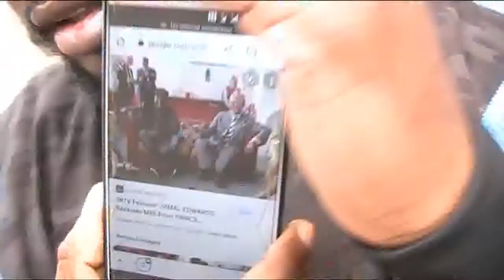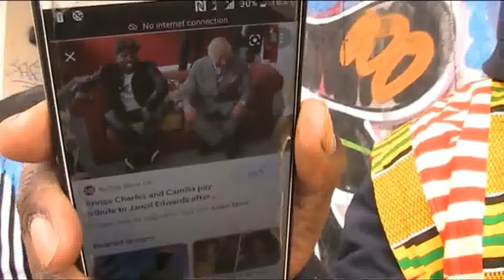BABYLON THE GREAT IS FALLING, IS FALLING.